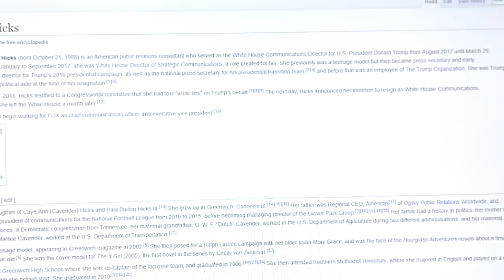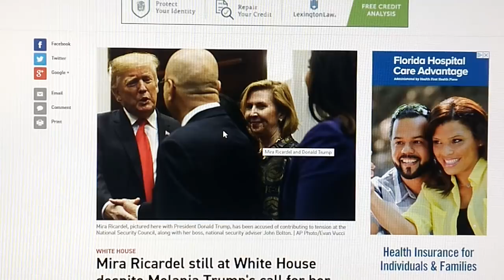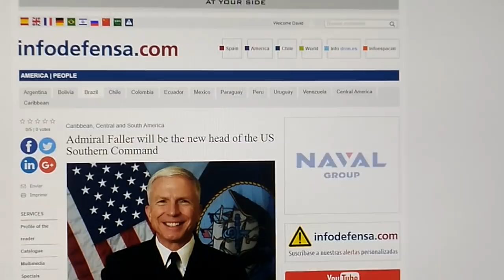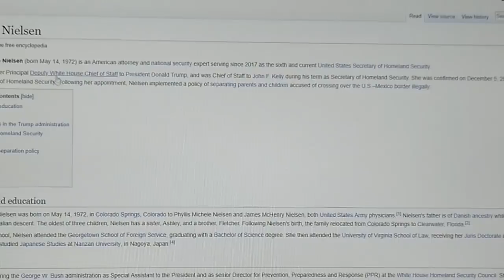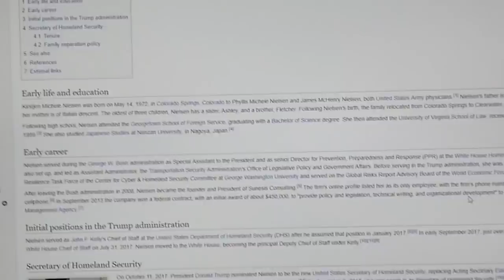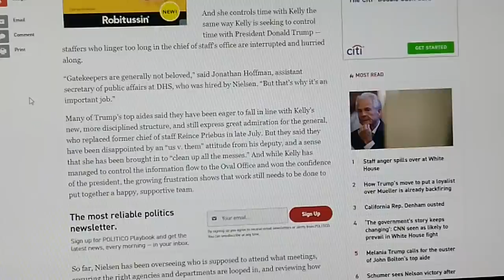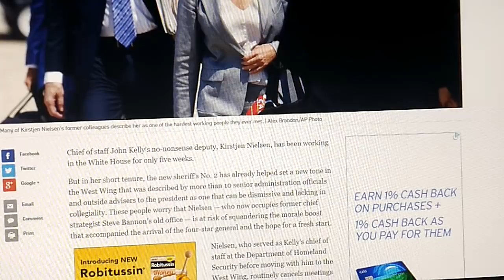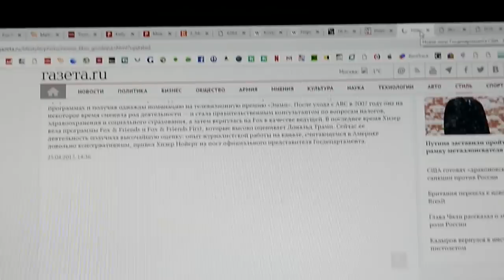11-14-18~THE WORLD IS BEGINNING TO *CLEARLY SEE HOW IMPERILED WE ARE NOW(!)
You can't deny what is right in front of you,. all you can do is hide...